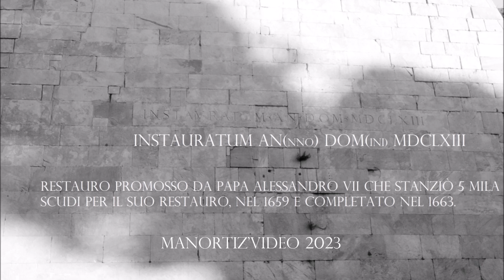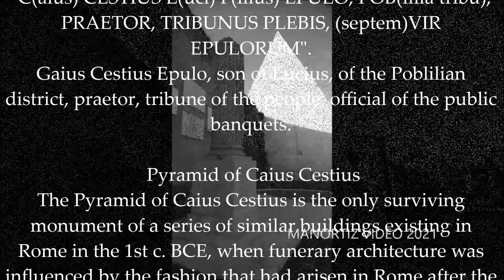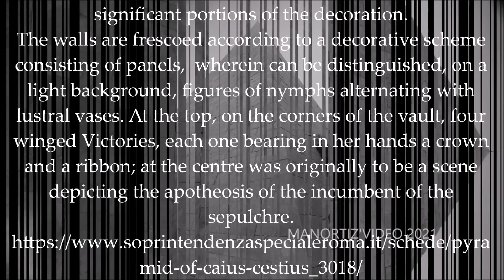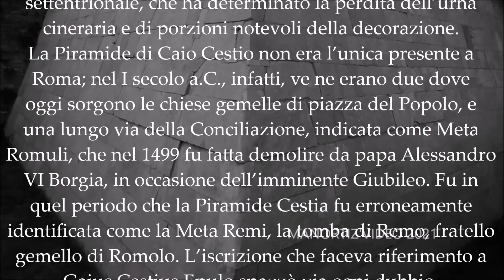Piramide Cestia, Pyramid of C. CESTIUS, EPULO, POB, PRAETOR, TRIBUNUS PLEBIS, septemVIR EPULORUM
"C(aius) CESTIUS L(uci) F(ilius) EPULO, POB(lilia tribu), PRAETOR, TRIBUNUS PLEBIS, (septem)VIR EPULORUM".
Gaius Cestius Epulo, son of Lucius, of the Poblilian district, praetor, tribune of the people, official of the public banquets.
The Pyramid of Caius Cestius
After the conquest of Egypt in 31 BC on the part of Ottaviano Augusto, following Cleopatra's death, Roman funeral construction began to be inspired by Egyptian models, giving life to a real fashion.
One of those who chose a pyramid as a tomb was Caius Cestius, a praetor, a tribune of the plebs, and a member of the Septemviri Epulones, magistrates who organized banquets in honor of the most prominent deities, as can be seen on one of the inscriptions on the facade. Another inscription tells us that the construction works had to last no more than 330 days. The family members would have lost their inheritance.
The tomb was built along Via Ostiense, between 18 and 12 BC. Four centuries later, on the initiative of the emperor Aureliano, it was incorporated into the new city wall.
The structure is 36.40 meters high and has a square base of about 30 meters per side. The external cladding is made up of Lunense marble slabs. The barrel-vaulted burial chamber is painted white, according to a panel scheme, and decorated with refined frescoes with figures of nymphs and winged Victories holding a crown and ribbon in their hands.
The first violation of the tomb probably dates back to the Middle Ages, through a tunnel dug on the northern side, which resulted in the loss of the cinerary urn and significant portions of the decoration.
The tomb was surrounded by an enclosure built with blocks of tuff and by four columns positioned at the four corners of the pyramid.
The Pyramid of Caius Cestius was not the only one in Rome. In the 1st century BC, in fact, two were placed where today the twin churches of Piazza del Popolo stand, and one was along Via della Conciliazione. It was considered the Meta Romuli. In 1499, it was demolished by Pope Alexander VI Borgia, on the occasion of the imminent Jubilee. It was in that period that the Pyramid of Cestius was mistakenly identified as the Meta Remi, the tomb of Remo, the twin brother of Romolo.
The inscription referring to Gaius Cestius Epulo took away any doubt.
Piramide Cestia
 Dopo la conquista dell’Egitto nel 31 a.C. da parte di Ottaviano Augusto, in seguito alla morte di Cleopatra, l’edilizia funeraria romana cominciò a ispirarsi ai modelli egiziani, dando vita a una vera e propria moda.
Uno dei personaggi che come sepolcro scelse una piramide fu Caio Cestio, pretore, tribuno della plebe e membro del Collegio dei Septemviri Epulones, magistrati che avevano il compito di organizzare i banchetti sacri in onore delle più importanti divinità, come si evince da una delle iscrizioni sulla facciata. La facciata presenta un’altra iscrizione che ci dice che i lavori di costruzione dovevano durare al massimo 330 giorni, pena la perdita dell’eredità da parte dei familiari. La tomba fu costruita lungo la via Ostiense, tra il 18 e il 12 a.C.. Quattro secoli più tardi, su iniziativa dell’imperatore Aureliano, fu inglobata nella nuova cinta muraria.
La struttura è alta 36,40 metri e ha una base quadrata di circa 30 metri per lato. Il rivestimento esterno è costituito da lastre in marmo lunense. La camera sepolcrale, con volta a botte, è dipinta di bianco, secondo uno schema a pannelli, e decorata da raffinati affreschi con figure di ninfe e Vittorie alate che hanno tra le mani una corona e un nastro. La tomba era circondata da un recinto costruito con blocchi di tufo e da quattro colonne in corrispondenza dei quattro angoli della Piramide. Al medioevo risale probabilmente la prima violazione della tomba, attraverso un cunicolo scavato sul lato settentrionale, che ha determinato la perdita dell’urna cineraria e di porzioni notevoli della decorazione.
La Piramide di Caio Cestio non era l’unica presente a Roma; nel I secolo a.C., infatti, ve ne erano due dove oggi sorgono le chiese gemelle di piazza del Popolo, e una lungo via della Conciliazione, indicata come Meta Romuli, che nel 1499 fu fatta demolire da papa Alessandro VI Borgia, in occasione dell’imminente Giubileo. Fu in quel periodo che la Piramide Cestia fu erroneamente identificata come la Meta Remi, la tomba di Remo, fratello gemello di Romolo. L’iscrizione che faceva riferimento a Gaius Cestius Epulo spazzò via ogni dubbio.